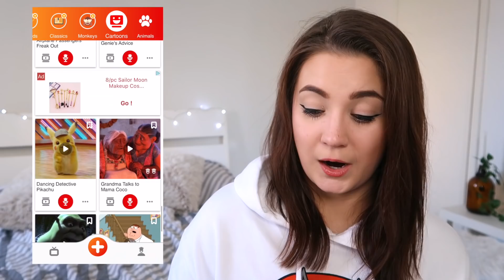Tein lisää mini piladubbeja #2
SOSIAALINEN MEDIA

Noudatetaan YouTuben kohtuullisen käytön käyttöehtoja. Kaupallistaminen tapahtuu vain ehtojen mukaisesti.

OHJELMAT
Editointi: Final Cut Pro X / Adobe Premiere Pro